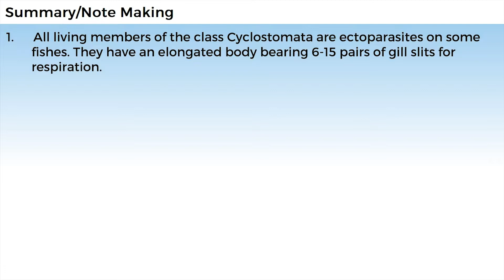11B04.6 Summary 1